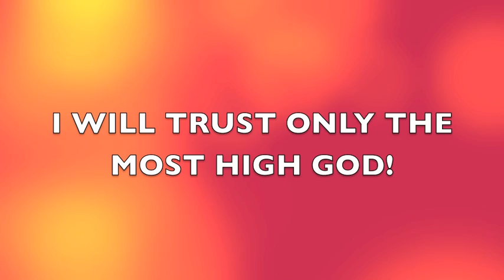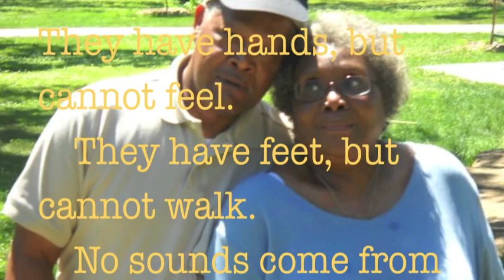Give us this day our daily prayers 2:26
I’m reminded: though I’m troubled on every side, but I’m not distressed; I’m perplexed, but not in despair; I’m persecuted, but not forsaken; I’m cast down, but not destroyed… for which cause I faint not; but though our outward man perish, the inward man is renewed day by day. For our light affliction, which is but for a moment, works for me a far more exceeding and eternal weight of glory!

activism asset forfeiture Baltimore Beavercreek bitcoin California Chicago Chicago PD Cleveland Colorado Denver Denver PD Ferguson Florida free state project Georgia gun rights guns hacking illinois love Marijuana Maryland Michigan Missouri new hampshire New York NYPD ohio Oklahoma Pennsylvania police abuse police accountability police brutality police corruption police harassment Police Militarization privacy San Francisco South Carolina Tamir Rice Tasing Texas tyranny Wisconsi

Give us this day our daily prayers. IS ABOUT SUCCEEDING THROUGH daily prayer. our daily prayers Lord's Prayer, Pater Noster, Our Father,central prayer in Christianity. the New Testament of the Christian, Bible, Gospel of Matthew,  Sermon on the Mount, Gospel of Luke, Jesus  disciples" with a request to teach them "to pray as John  "deliver us from evil" in Matthew, and with "lead us not into temptation" in Luke. The liturgical  Matthean.  Christians,Protestants,  doxology, an addendum,manuscripts of Matthew.
 Matthew 6:9--13 (ESV) "Gospel Of Matthew (Religious Text)"